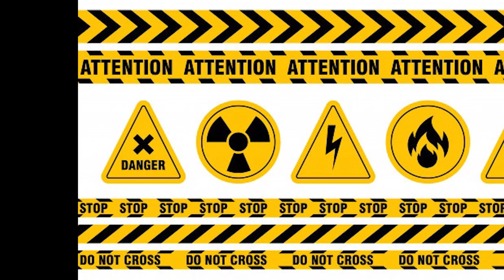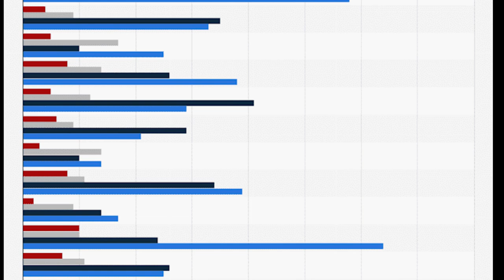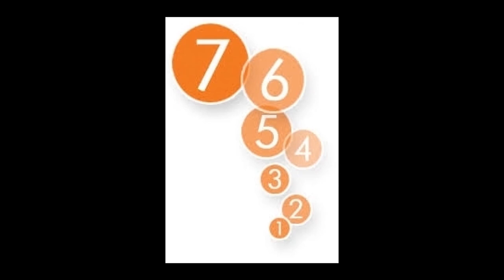TOP 7 banned (dangerous) dog breeds! Dogcasttv!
What are the most banned dog breeds all over the world, which are considered to be dangerous?  Based on stats and not on assumptions.